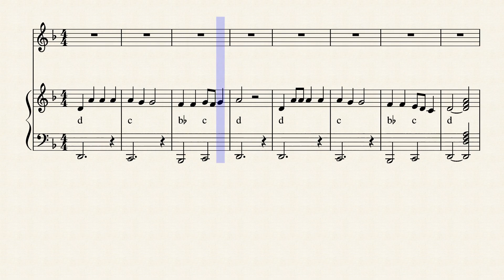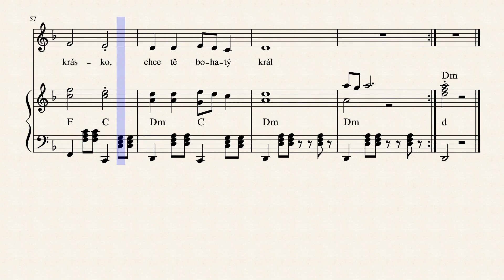Zlatovláska - Nes mě loďko (noty pro akordeon)